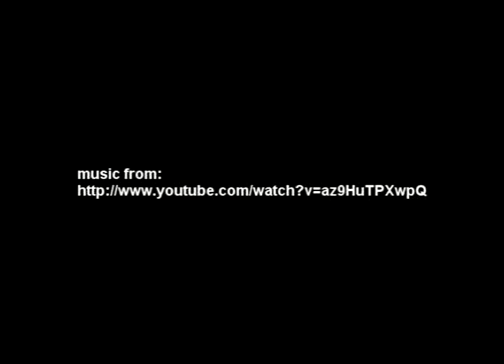NTU VFX 2011 Assignment #3 MatchMove 020